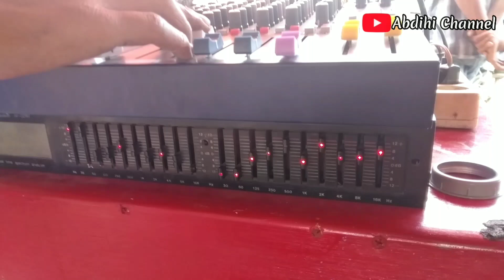GAS production - Pakek box dhuampout||Speaker smpek mau copot